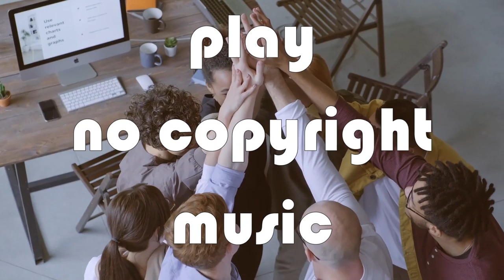Lensko Circles [NCS Release]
Listen ad-free with YouTube Premium
Song : Circles
Artist : Lensko